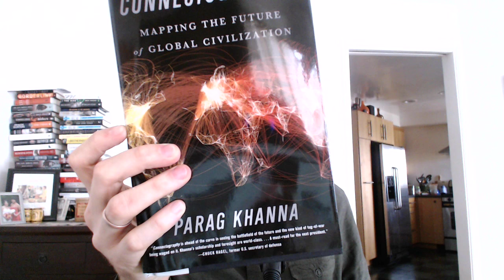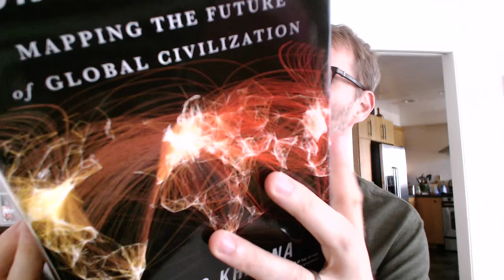Tech Off the Bookshelf - Connectogrpahy by Parag Khanna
What starts out as a Sword and Laser book unboxing ends up as a Daily Tech News Show book unboxing.

Tom promises to read the mailing label next time, BEFORE he does the video.

Connectography by Parag Khanna comes to bookstores April 19th.